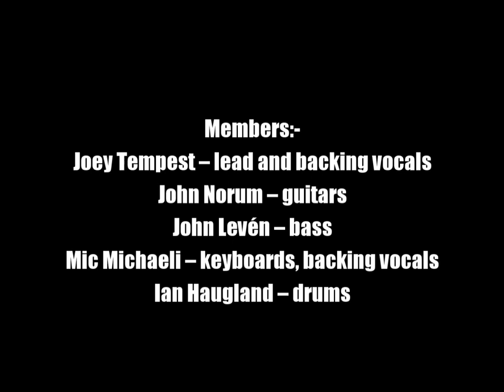Europe:-'In My Time'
From the album:-'Last Look At Eden' (September 9th 2009)